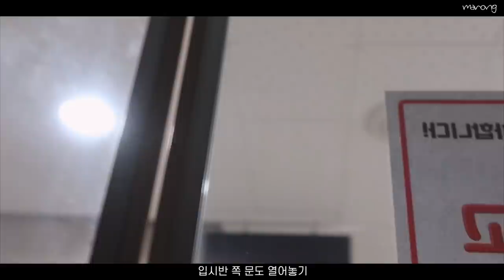저 취직했어요..⭐️ 토요일도 출근하는 직장인 vlog (미니 겟레디/출근가방(?)챙기기/8시간 근무) | 마롱 MARONG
취직했는데… 돈 벌어야하는데… 코로나…8^8

일하는거 관련해서 질문주시는것들은 출근 준비하면서 겟레디 찍을 때 대답할게요!
(언제 출근하게 될 지는 모르겠지만,, 하루빨리 상황 진정돼서 출근할 수 있었으면 합니다ㅠㅠ)

혹시나해서 말씀드리지만 촬영 허락은 받았고 영상 업로드 전 원장 선생님께 검토도 받았습니다!
코로나 초기 확진자 발생시부터 마스크를 착용하고 수업 진행했으나, 학생들이 답답하다고 해서 마스크를 벗었고,
선생님들과 학생들 모두 학원에 오자마자 손씻기를 하면서 관리중에 있었습니다!
현재 학원은 교육지청의 휴원 권고조치에 따라 휴원 상태입니다.
휴원 기간에 방역과 소독작업을 실시하였고, 상황을 보고 휴원 기간을 조정하실 계획이라고 합니다:)

우리 학원 인스타는 @artstar_juno 🥰
아동미술 취미미술 입시미술 대입빼고 다 해요~📣

코스알엑스 풀핏 프로폴리스 토너 22000won
COSRX Full Fit Propolis Synergy Toner

헤라 선 메이트 엑설런스 SPF50+/PA 45000won white glow
HERA Sun Mate Excellence

헤라 글로우 래스팅 파운데이션 SPF25/PA++ 65000won
Hera Glow Lasting Foundation

에뛰드 하우스 더블래스팅 쿠션 글로우 20000won C21 페탈
ETUDE HOUSE Double Lasting Cushion Glow

에스쁘아 퍼펙트 오일 컨트롤 프레스드 파우더 32000won
espoir Perfect Oil Control Pressed Powder

레어카인드 미니앨범 1집 믹스앤하이 30000won
RAREKIND MINI ALBUM 1st MIX&HIGH

입큰 무드필터 아이팔레트 28000won
IPKN Selfie Moodfilter Eye Palette

라카 워터리 쉬어 립스틱 18000won
LAKA Watery Sheer Lipstick

어뮤즈 소프트 크림 치크 17000won #11
AMUSE Soft Cream Cheek

파우치 템)
아이패드 프로 3세대 11인치
로레알 파리 브릴리언트 시그니처 17000won
L’OREAL PARIS Brilliant Signature

Rule The World by Jay Someday @jaysomeday